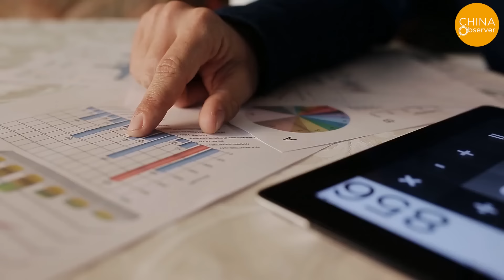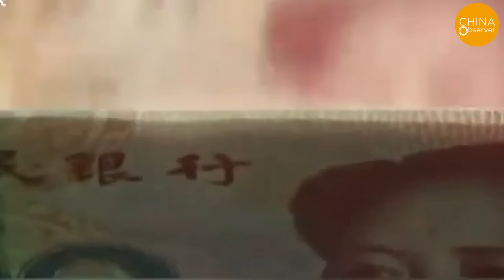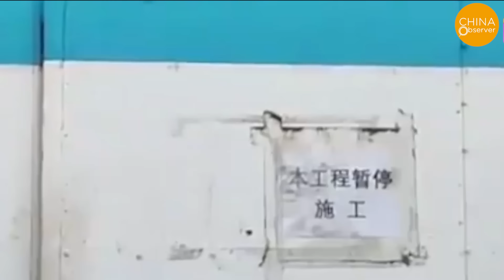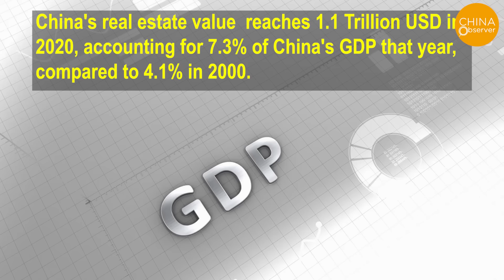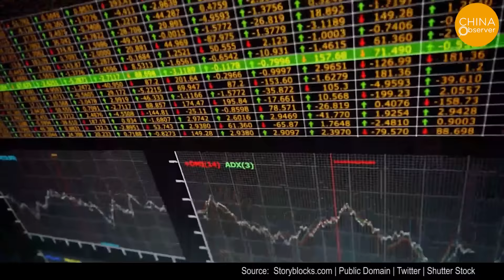Why People Live in Unfinished Buildings (Rotten Ended Buildings) in China?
In China, the phenomenon of rotten-ended buildings has been widespread for many years and is related to the reform of China's housing system.
On July 3, 1998, the Chinese State Council issued The Notice on Further Reform of the Urban Housing System and Speeding up Housing Development. It clarified the direction of marketization, monetization, and commercialization reform of urban housing and initiated a thorough reform of the housing system. It ended the "physical distribution of housing" and implemented monetization of housing allocation, creating a housing supply system based on market supply.
Since then, the real estate sector has become one of the key drivers of China's rapid economic growth.
Zhang Dawei, the chief analyst of Centaline Property, said that the various quality and delivery problems in the real estate market are basically all related to the pre-sale system.
The presale ratio of houses in major cities in China is generally above 80%, and in some cities, it is even above 90%.
This presale system allows small businesses with little capital strength to become real estate developers. As long as they pay the government for the land and have a little money to start the project, they can start collecting money from the pre-sales, and at the same time they can take out a loan for the project.
For the Chinese Communist government, as long as they get the money from land sales, it’s not a big concern as to whether the project will ultimately be completed or not. So in the construction of real estate projects, there are situations where developers go bankrupt or simply run away with the money, leaving the projects to rot. In fact, no matter the reason for the real estate project failures, the loss ultimately falls on the buyer (general public) in the end.